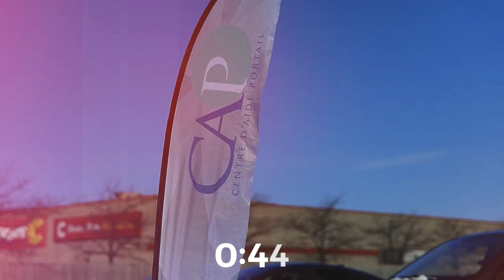Qu'est-ce que l'Évangile ? | Gaétan Brassard